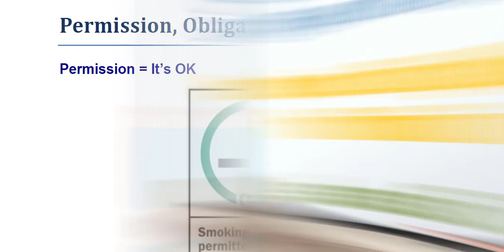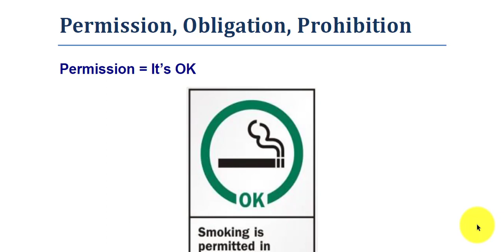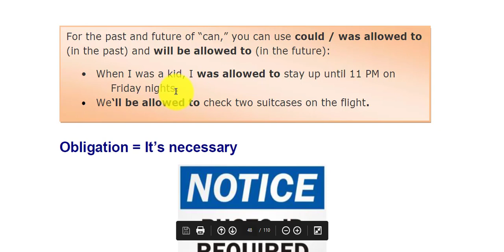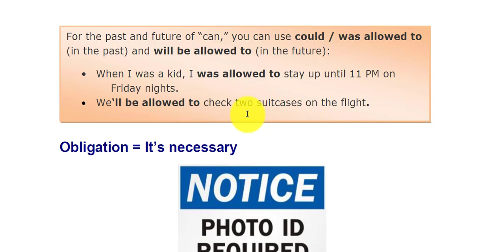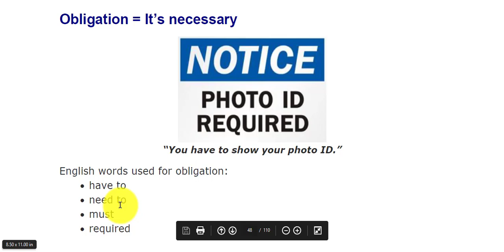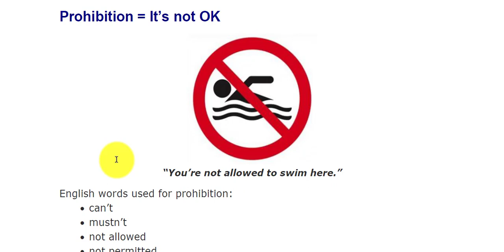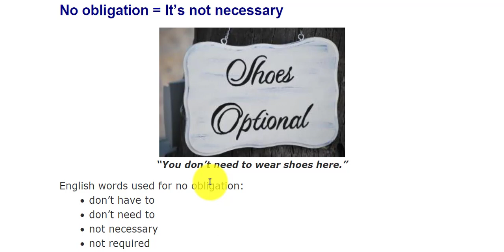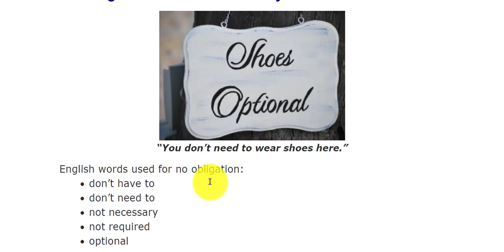How to ask for PERMISSION and talk about OBLIGATION USING MUST OR HAVE TO in English - Urdu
In this English speaking lesson, you will learn several ways to ask for permission:
Also,
HOW TO EXPRESS OBLIGATION USING MUST OR HAVE TO etc